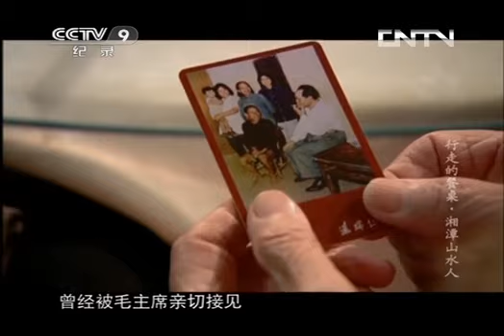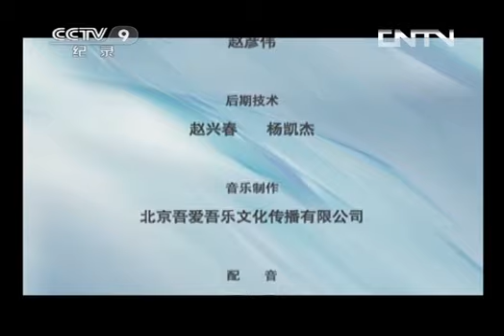行走的餐桌II 02 湘潭山水人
该片围绕湘江两岸的美味展开了一次"香辣"的美食之旅。不仅表现中华美食的历史厚重感，还通过在湖南分布众多的少数民族土家、苗、侗、瑶等族展现地域饮食文化的异彩纷呈，讲述当下中国人的真实生活，表达他们的真实情感。